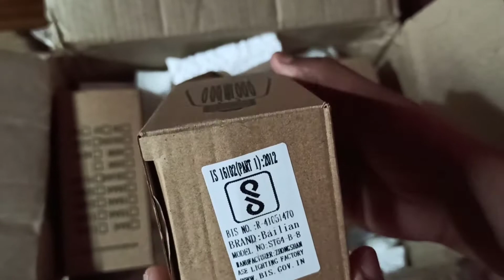Edison Filament Bulb Antique Vintage Glass Yellow Light E27 Base Decoration for Home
Filament Bulb Antique Vintage Glass Yellow Light E27 Base Decoration for Home
Edison Filament Bulb
Edison Tungsten Filament bulb